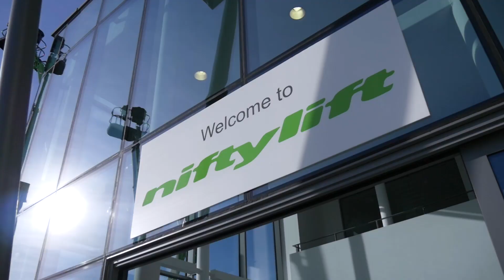Production Engineer, Denzel Onyango — Staff Profile at Niftylift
Denzel was always interesting in finding out how things worked. After hearing about Niftylift at secondary school he became an apprentice and is currently working as a Production Engineer.